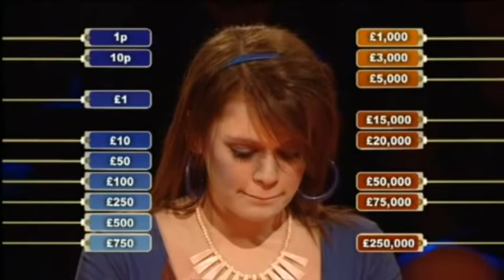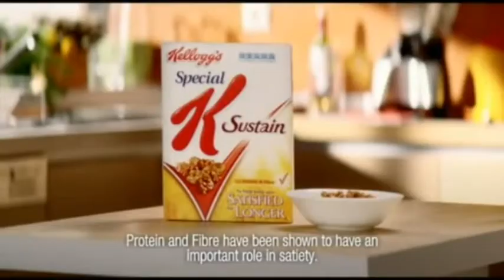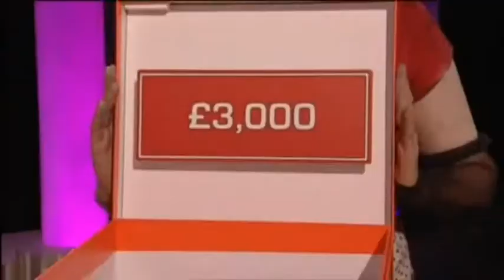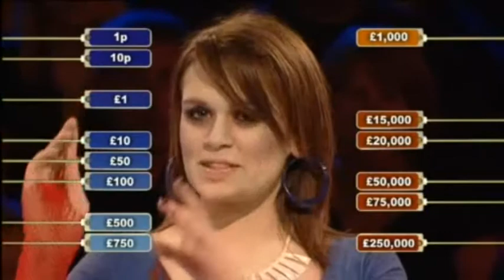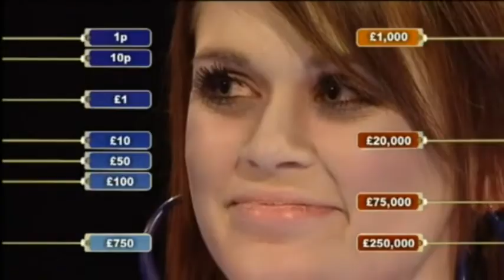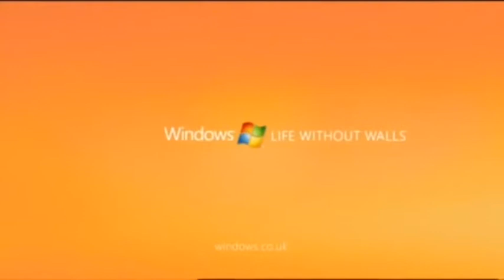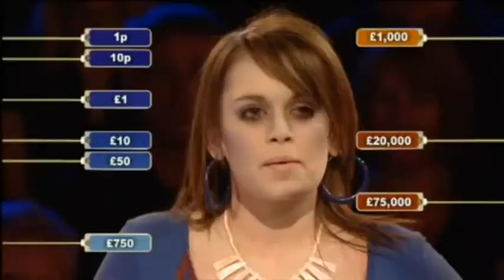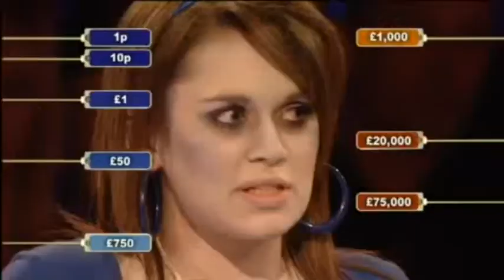Deal or No Deal UK - Friday 31st October 2008 #870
Trick or Treat - Day 5